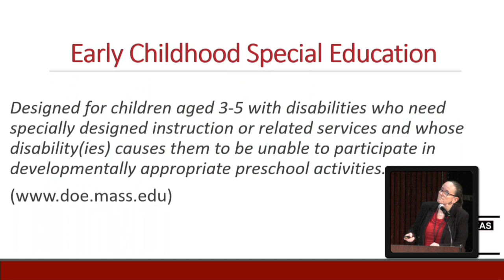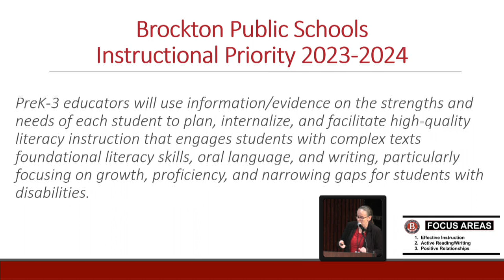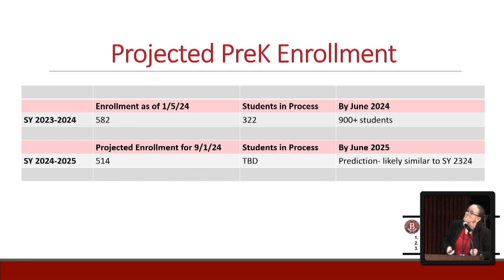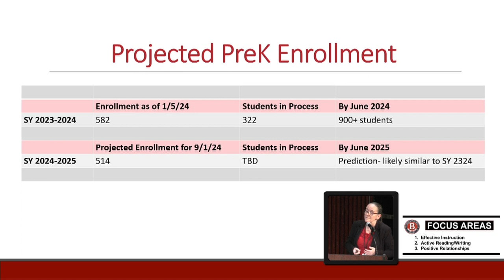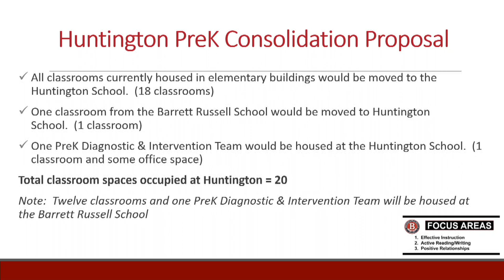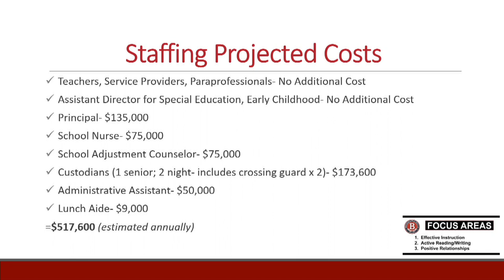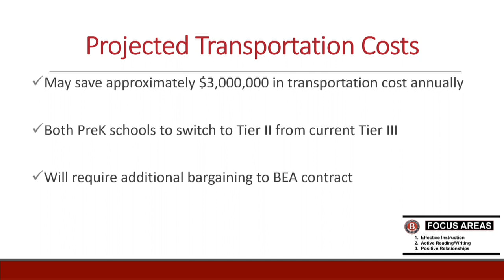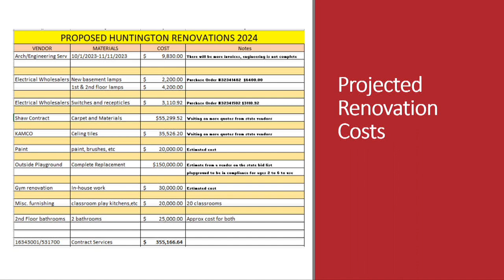Brockton School Committee Facilities Usage & Planning Subcommittee Meeting 1-9-24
Facilities Usage & Planning Subcommittee Meeting at 6pm